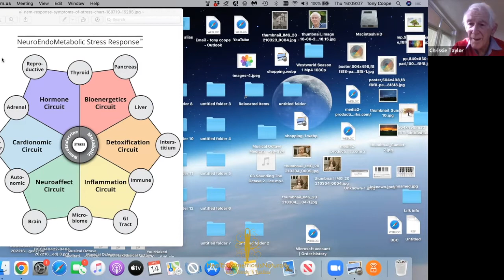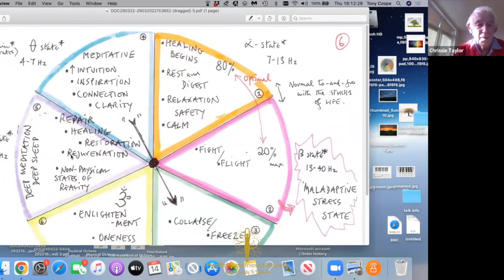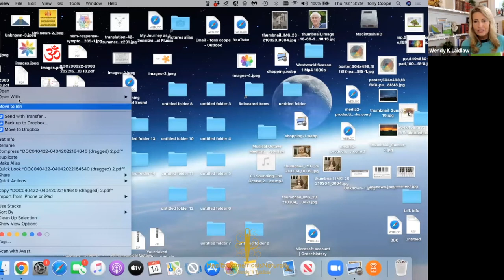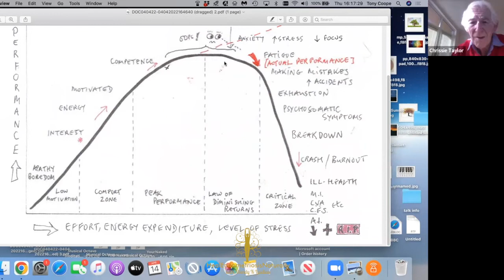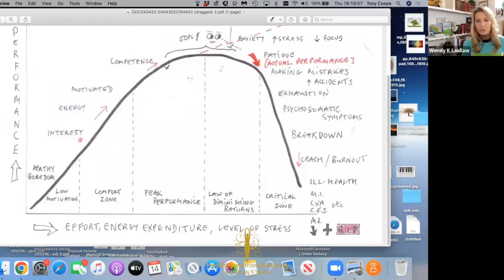Heal Endometriosis Naturally with Dr Tony Coope - Power of Natural Bio-identical Progesterone Cream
Wendy K Laidlaw welcomes back Dr Tony Coope (MD) from the UK to the Podcast, where they discuss the truths and safety of natural bio-identical progesterone cream.

“With endometriosis, it’s not just about adding Progesterone. Without addressing the emotional and spiritual elements of your life, you cannot heal. That’s the conclusion I have come too”.  Dr Tony Coope

There is often a significant amount of misinformation, misunderstanding and confusion amongst many women, including the mainstream medical realm, about the use and supplementation of natural bio-identical progesterone cream.

Natural bio-identical progesterone cream is a safe way to naturally increase levels of the hormone progesterone (if it is low, or there is none showing up in tests).

However, natural bio-identical progesterone is often mistaken for the chemical alternative called Progestins, which are produced by the big pharmaceutical companies and may cause severe side effects for women with endometriosis.

Dr Tony Coope has a wide breadth of experience and wealth of knowledge covering various health conditions spanning over 40+ years. He has trained and served in general practice, as well as a hospital doctor, covering the specialities of medicine, surgery, paediatrics, geriatrics and emergency/trauma medicine.

After leaving general practice, he explored an Integrated Medical approach to healing naturally, including the use of nutritional supplements, bio-identical hormones, botanicals, as well as complex homoeopathy and the use of sound and monochromatic light in healing.

He has specialised for over 20 years in female hormone health, incorporating psychology and psychosomatic elements of complementary medicine to assist a full brain/body health and healing.

Dr Tony Coope’s journey enabled him to branch further into spiritual matters, philosophy and metaphysics, which he believes expand an individual’s sense of meaning and purpose in the world, thereby leading to full health, wholeness and fulfilment.

*Please note* - it is recommended to address the emotional and spiritual elements of yourself, relationships and past events, first, (and The 5 P’s; Poisons, Produce, Products, Property, People & Past), prior to introducing any natural bio-identical progesterone cream.

Sign up for the NEW & interactive live 21 Day Challenge with Wendy called ‘UnBlock Your Emotional Blocks’ starts Wednesday 10th August 2022.

To learn more go to Unblock_Emotional_Blocks_21_day_challenge